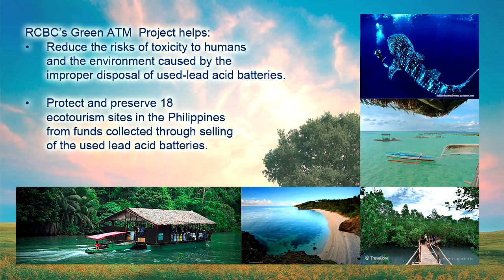RCBC Green ATM Project (Philippines)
Rizal Commercial Banking Corporation (RCBC) is a recipient of the Asia Responsible Entrepreneurship Awards 2015 under the Green Leadership Category for their award-winning CSR programme: 'RCBC Green ATM Project'.